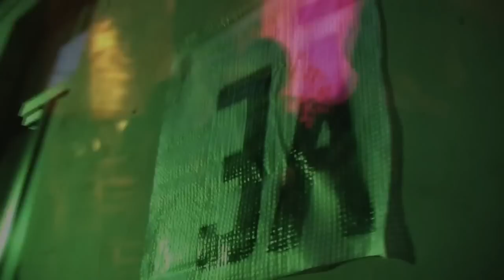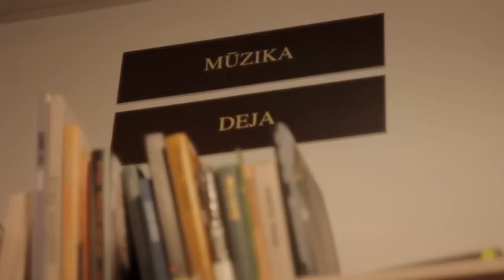LKA Latvijas Kultūras koledža - radošu personību mājas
Latvijas Kultūtras akadēmijas Latvijas Kultūras koledža vienmēr bijusi spilgtu un radošu personību mājas. Vide, kur augt un attīstīties.

Video apkopojumu veidoja: Inese Grīnberga (@LKKmuziki2011; @pirmadoma)
Mūzika: The Next Ones- Blase Erga Avangarde @thenextonesband)